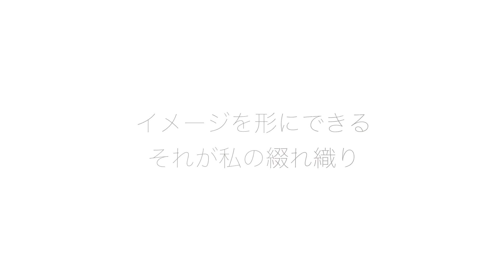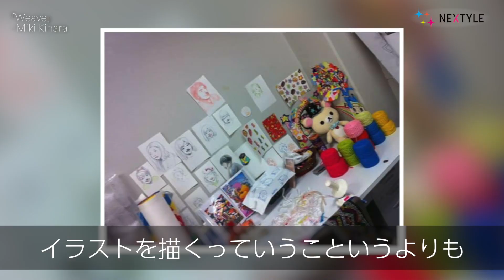鬼原美希 #001 まるで筆で描いたかの…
まるで筆で描いたかのようなきめ細かい織物をつくる織物アーティスト鬼原美希。彼女の作品は日常の何気ない場所にいる人の営みに心を向け、そこに潜む「違和感」をポップで明るい色合いの作品へと昇華させている。彼女の用いる技法は「綴れ織り」と呼ばれ、たて糸の密度を粗くし、よこ糸だけを表面に出すことで、絵のような織物が作られるというものだ。彼女がいま、作品づくりにおいて重きを置いているのは「顔」。それも、自画像である。表情など人間らしさが一番出る部位。だからこそ顔を描くことへの興味は深まった。自分の状況や、実際に自分の身に起きたことをモチーフとして作品に映し出す。そんな作品を、鹿児島の長島美術館で発表した時の出来事は、彼女にとって大切な思い出となった。車いすで訪れた老人が、鬼原の作品に感動し、思わず立ち上がったのだ。その出来事は鬼原自身にも感動をもたらした。それから彼女は自分の感じてきた「想い」の蓄積を、織物にも時間をかけて蓄積させるように一本ずつ丁寧に織っている。「それらが作品になった時に初めて、感動が生まれる」彼女の想いは、手織りだからこそ伝わる「温もり」となって人々に伝わっている。「手で織ることに意味がある」彼女は確信をもってそう言う。普段わたしたちが気に留めない日常に目を向けた時、あの時の彼女の「想い」が、作品からひしひしと感じられる。日常に疲れた時、彼女の作品をぜひ見てほしい。きっと元気をもらえるだろう。そしてそのエネルギーはあなたの日常の中にもあると気付くはず。